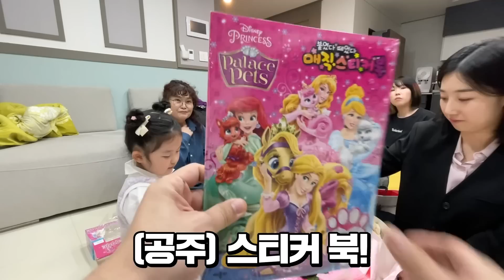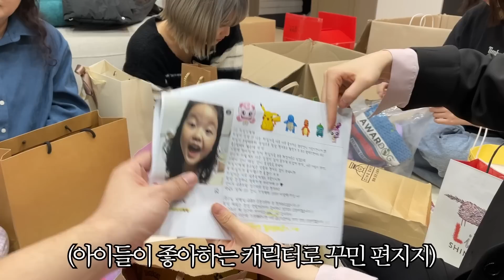팬미팅 때 받은 선물 언박싱 하는 도중 깜짝 놀란 홍구네 가족?!!